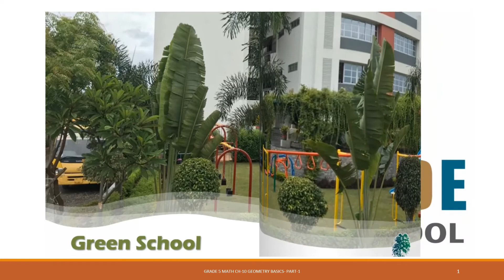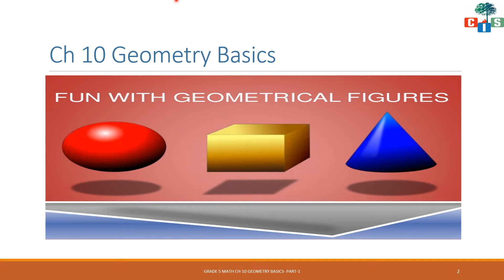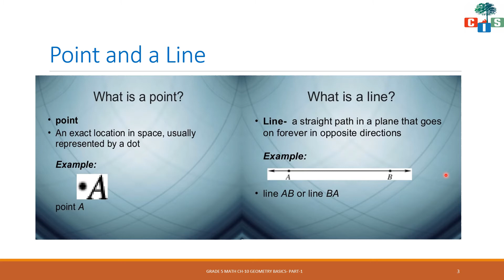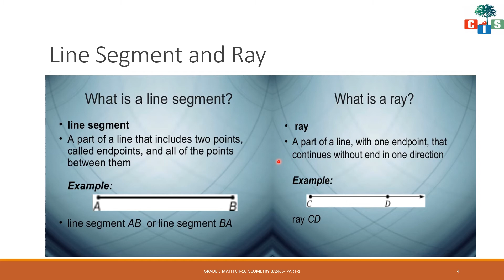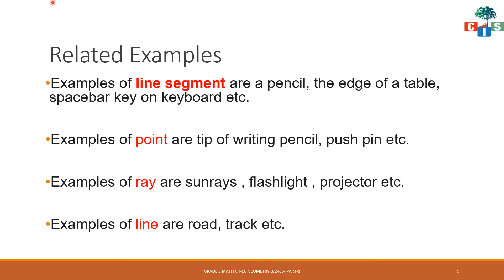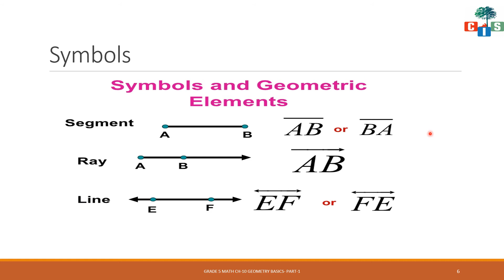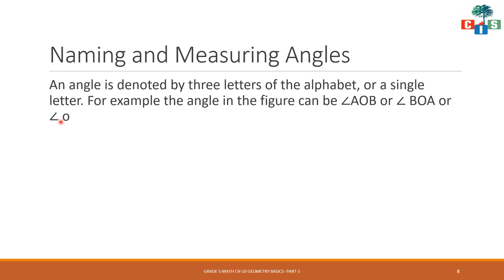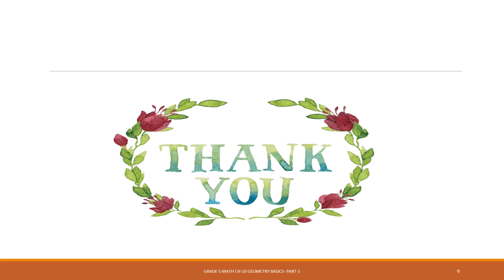Grade 5 Math-Countryside International School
Grade 5-Math
Chapter 10-Geometry Basics